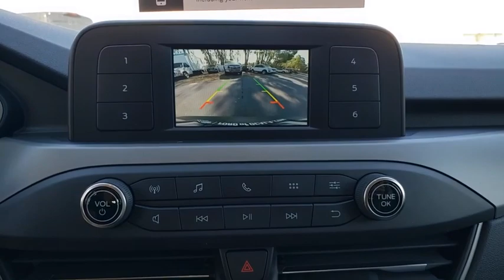2020 Ford Escape Gainesville, Silver Springs, Starke, Middleboro, High Springs, FL 200721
Oxford White New 2020 Ford Escape available in Ocala, Florida at Ford of Ocala. Servicing the Gainesville, Silver Springs, Starke, Middleboro, High Springs, FL area.

Oxford White 2020 Ford Escape S FWD 8-Speed Automatic 1.5L EcoBoost27/33 City/Highway MPG